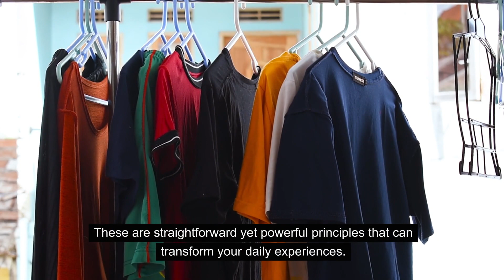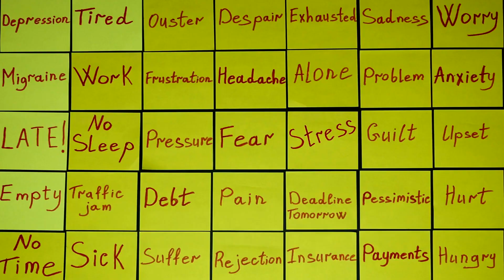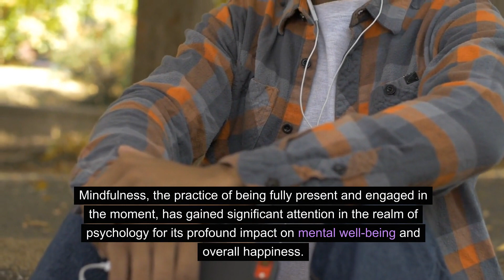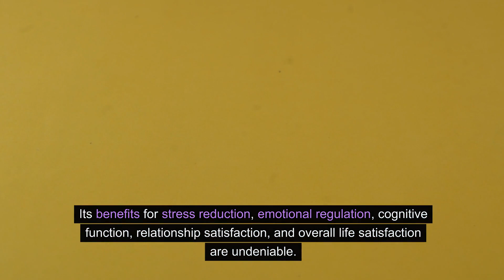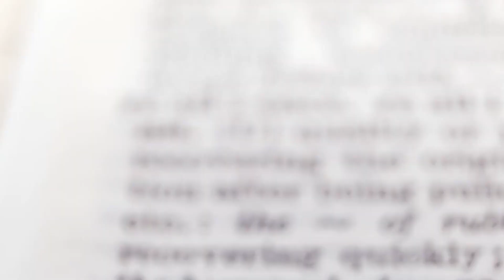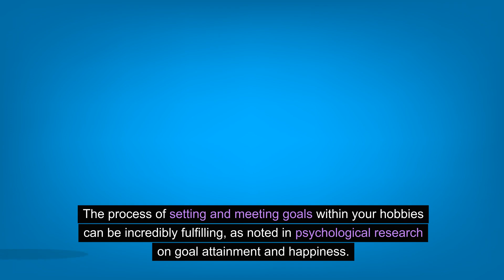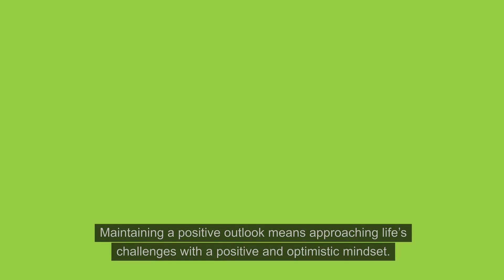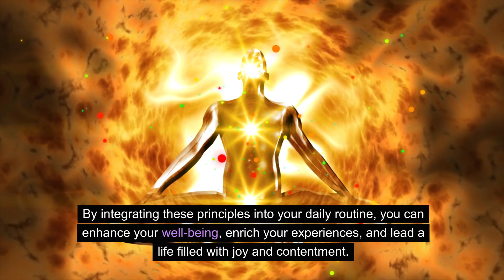"Enjoying Life Fully! 5 Simple and Effective Rules"